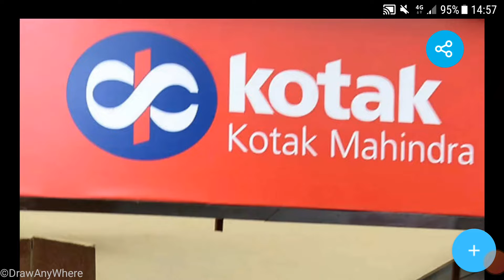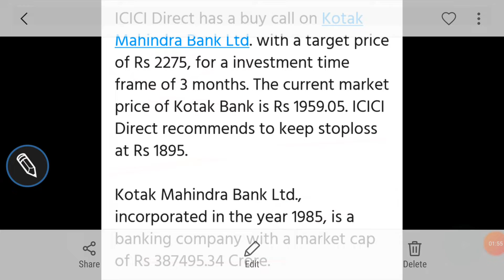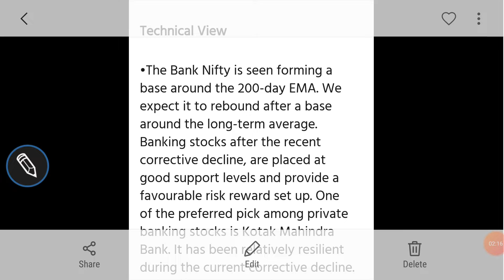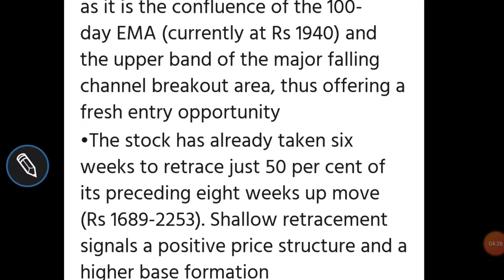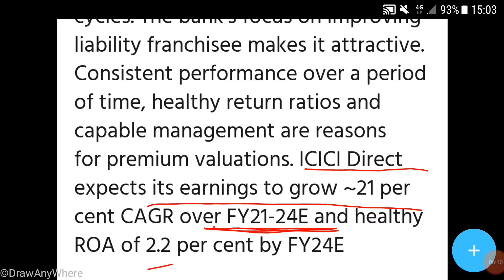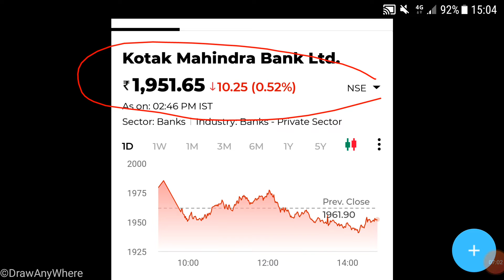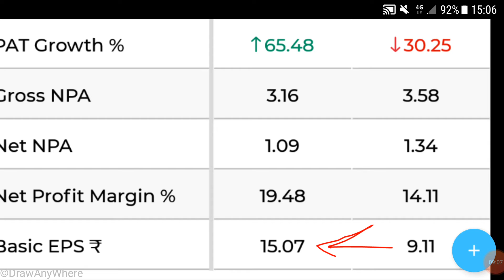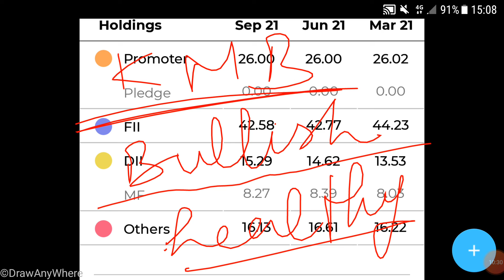KOTAK MAHINDRA BANK SHARE ANALYSIS🌹LATEST TARGET🌹FINANCIALS🌹TECHNICAL/FUNDAMENTAL VIEW🌹SHAREHOLDING🌹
Other video topics:
Stock investment
Stock analysis
Stock recommendations